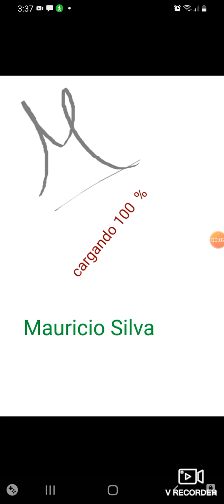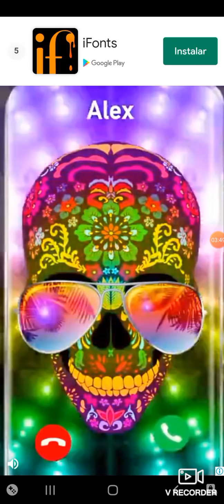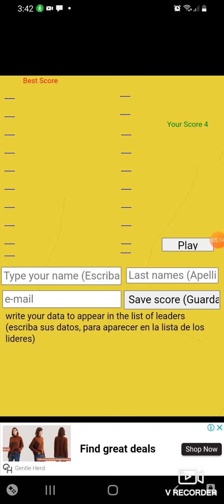Juegos de maquinas de Rube Goldberg gratis